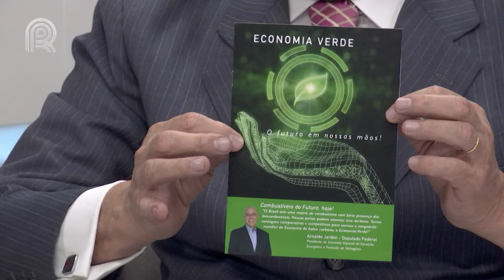Daoud Entrevista | Transição energética e produção de hidrogênio verde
No quadro "Daoud Entrevista" e hoje, o convidado é Arnaldo Jardim, deputado federal e presidente da Comissão Especial sobre Transição Energética e Produção de Hidrogênio Verde.